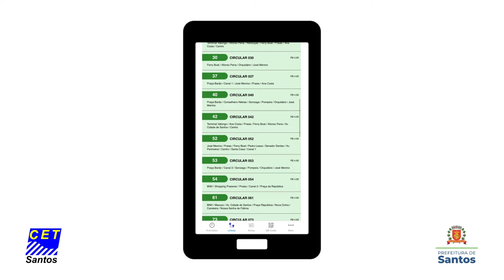EducaTrânsito - Aplicativo ajuda usuários de transporte coletivo em Santos